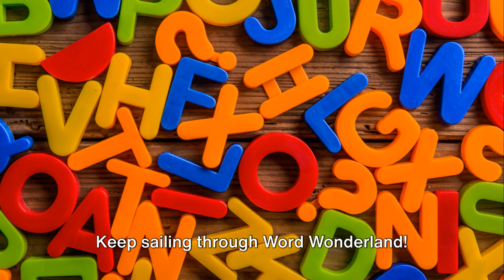Word Wonderland: Learn Vocabulary - Chicken, Fish, Boat, Sail, Wave - for toddlers & kindergarten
🌊 Sea Adventures in Word Wonderland! 🚢🐠

Ahoy, little adventurers! Join us on a nautical journey with "Sea Adventures in Word Wonderland!" In this enchanting video crafted for children and kindergarteners, we'll explore the wonders of the sea through cute animations and playful words. Get ready for a sea-worthy adventure of words and waves!

🚀 Word Wonderland: Discover Fun Words - Chicken, Fish, Boat, Sail, Wave 🌈

Hey there, little buddies! Welcome to Word Wonderland, where we're about to explore some super cool words together. Are you ready for the fun? Let's go!

🐓 Happy Chicken Friend:
Say hi to the 'Chicken,' our fluffy friend from the farm. Can you give a little 'Cluck Cluck' with me? Great job, little chickadee! 🐓🌟

🐟 Silly Fishy Adventure:
Dive into the sea with the 'Fish.' Wiggle your fingers and say, 'Swish, Swish Fish.' Isn't it silly and fun? Let's swim together! 🐟🌊

🚤 Boat Ride Magic:
Imagine we're on a magical 'Boat' ride! Shout, 'Float, Float Boat' and feel the breeze. Ready for our imaginary adventure? Let's go! 🚤⛵

⛵ Sailboat Fun:
Raise your hands high like a 'Sail.' Say, 'Swoosh, Swoosh Sail' and let's pretend we're sailing away to a land of dreams. Whee! ⛵💨

🌊 Wavy Wave Time:
Now, let's enjoy the 'Wave' dance. Say, 'Crash, Crash Wave' and sway like the waves at the beach. Woo-hoo, you're a little wave dancer! 🌊🎶

Why Your Little Sailor Will Love This Video:
🌈 Engaging animations that bring the sea to life.
📚 Simple and educational language suitable for children and kindergarteners.
🚢 Perfect for fostering a love for words and the magic of the sea.